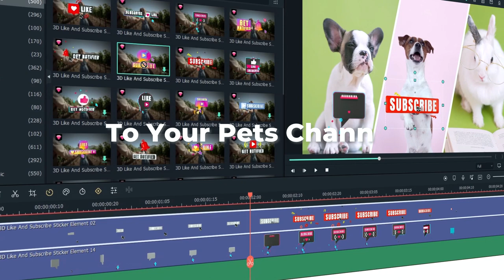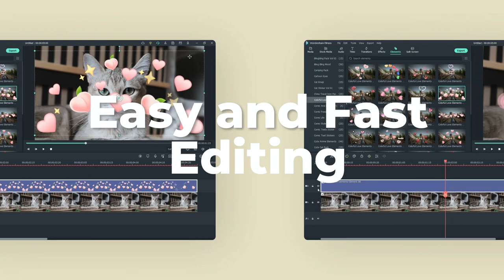Visualization of Animal & Pet Emotions | Filmora Creator Academy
Animals are our friends, They also have a variety of emotions just like us.  There're many funny moments in real life that you may want to make funnier.

In this case, we can use plenty of elements and stickers that were shown in this video, and by showing their emotions, you could have a wonderful experience of making intriguing Pets & Animals  Videos.

Upgrade your Filmora to the latest version, to experience more new features including New Masks, Speed Ramping, OFX, Stock Video, and more.

We want to see what you create with Filmora, tag MadeWithFilmora in the title or description field when you upload your video!